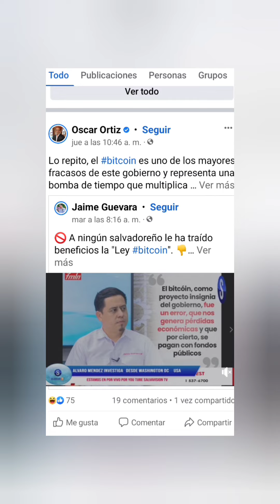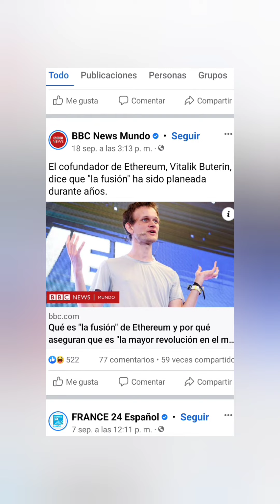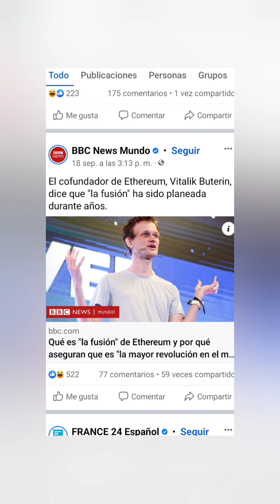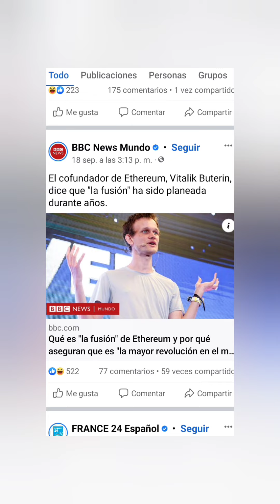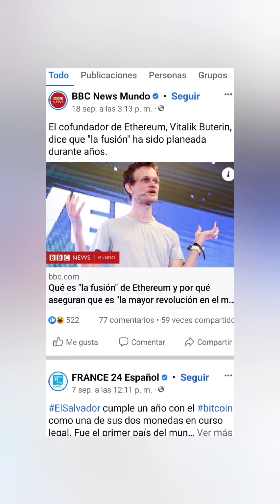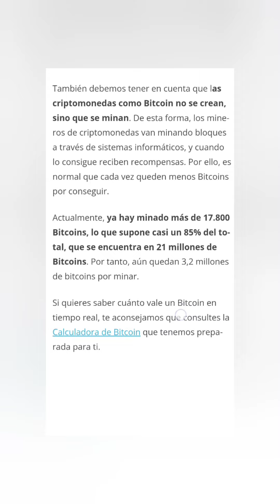El Bitcoin es una estafa? 🤔. vídeo #131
⭐En esta ocasión les traemos un tutorial muy didáctico sencillo

😍Links de otros videos muy útiles
😀Convierte tu Móvil o SmartPhone en un potente

copia el link y quita el espacio que hay en .com/ channel para que quede .com/channel y accederás a un canal secreto.